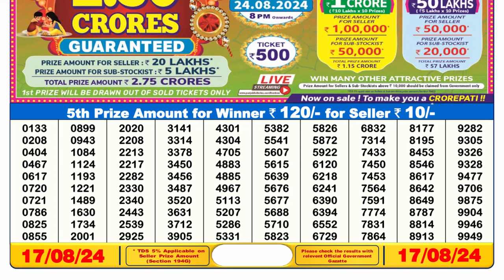SIKKIM LOTTERY SAMBAD 6PM RESULT 17.08.2024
lottery sambad